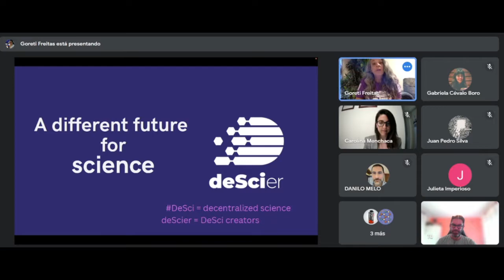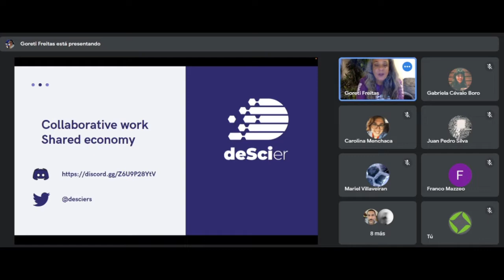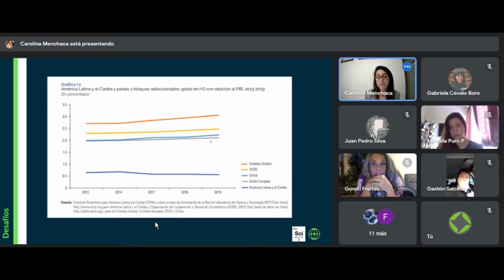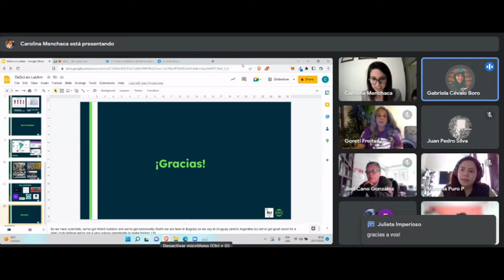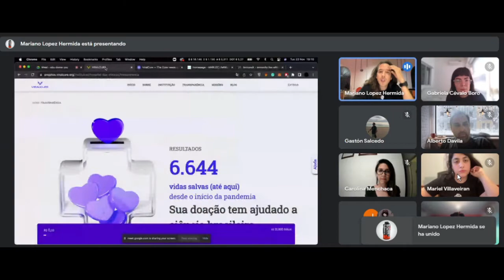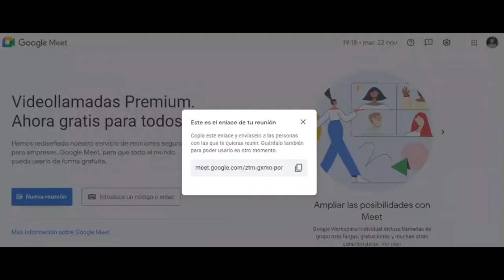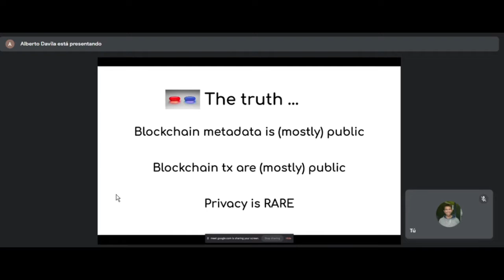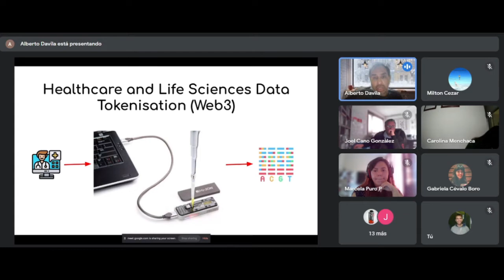DeSci en Latinoamérica. Estado, posibilidades e impulsos.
Sentar las bases iniciales de discusión y desarrollo sobre ciencia descentralizada en Latinoamérica.
Ciencia descentralizada es una categoría en pleno desarrollo que pretende abordar el impacto que tiene la tecnología blockchain y el desarrollo de la web3 en la gestión, comunicación y producción de la ciencia a nivel global.
Evento satélite del Congreso Iberoamericano de Ciencia Abierta - 2022